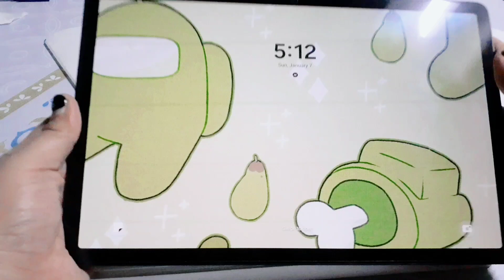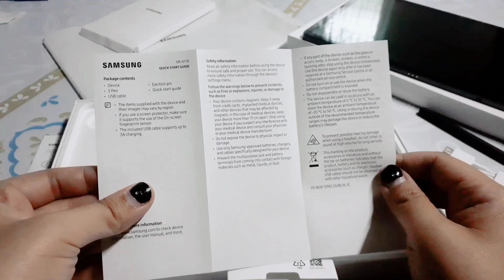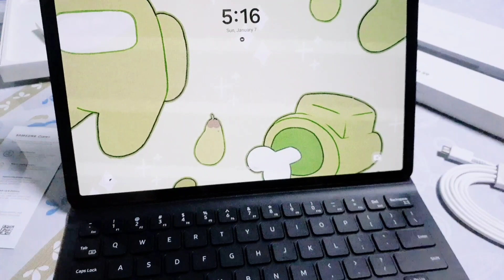UNBOXING | SAMSUNG Galaxy Tab S9 (Wi-Fi)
SAMSUNG Galaxy Tab S9 (Wi-Fi)
256GB | 12GB
Graphite

This unit is for pre-order so I had to wait 3 days before the purchase. Special thank to Kuya Enrico of Samsung CLA Areza Branch for accomodating and assisting my purchase.